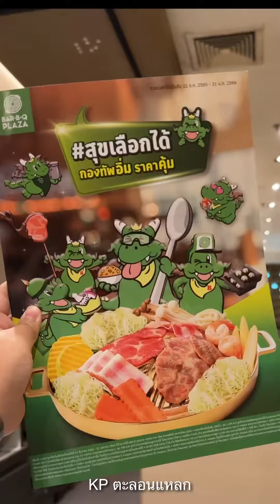พาไปกินบาร์บีคิวพลาซ่า [ โปรสุขเลือกได้กลับมาแล้ว ] คุ้มมาก ได้ 15 เมนู | KP ตะลอนแหลก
พาไปกินบาร์บีคิวพลาซ่า แบบคุ้มมาก 1 ชุด ได้ 15 อย่าง
💰แพรทานราคา 1,159 บาท
ชุดนี้เลือกได้ 15 เมนู ตามนี้
กองทัพชุดปิ้งย่างได้ 3 ถาด
กองทัพจานเสริม 4 ถาด
กองทัพของทานเล่น 2 จาน
กองทัพข้าวสุดอร่อยได้ 2 ถ้วย
กองทัพเครื่องดื่มรีฟิล 2 แก้ว
กองทัพขนมหวาน 2 ถ้วย
(เค้ามีราคา 799 บาทด้วยนะ จะเลือกได้ 11 เมนู)

🗓️ตั้งแต่วันที่ 21 ธ.ค. 65 - 31 ม.ค. 66